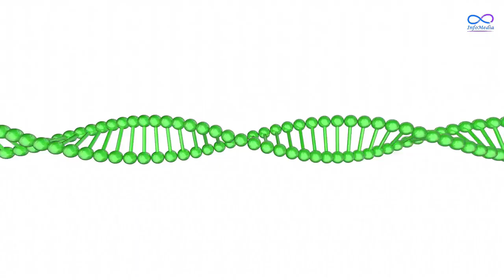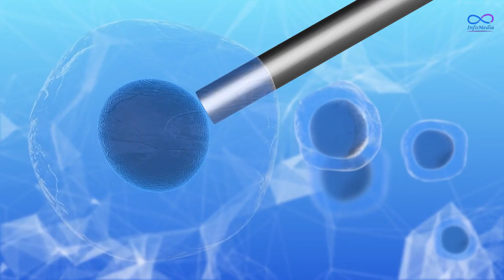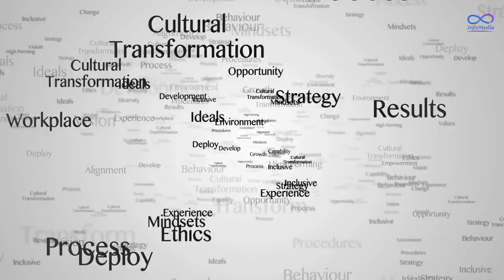Unlocking the Secrets of Immortality | Is It Possible? The Quest for Immortality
In the timeless quest for immortality, human beings have embarked on a journey that transcends centuries and encompasses a vast spectrum of disciplines, from cutting-edge science to profound philosophical inquiries and complex ethical considerations. This YouTube video delves deep into the multifaceted aspects of this captivating pursuit, exploring the exciting developments in science, the rich philosophical discourse surrounding life, death, and the human experience, and the intricate ethical dilemmas that arise when mortality is challenged.

From the historical pursuit of immortality by ancient civilizations, each with their unique beliefs and practices, to the age-old philosophical debates surrounding the nature of existence and the afterlife, we unravel the tapestry of human longing for a life that extends beyond its natural limits.

In the scientific realm, we examine the groundbreaking research that promises to unlock the secrets of immortality. Discover the role of genetics, regenerative medicine, and emerging biotechnologies that offer glimpses of potentially extending the human lifespan. Telomeres, stem cell therapies, gene editing techniques like CRISPR, and caloric restriction diets all come under the spotlight, showcasing the progress we've made in understanding the biology of aging.

Yet, the pursuit of immortality is not without its complexities. The ethical dilemmas surrounding the allocation of resources, the potential for overpopulation, and questions about the equitable distribution of life-extending technologies loom large. We confront the consequences of a world where death is no longer inevitable, asking fundamental questions about identity, purpose, and relationships.

Moreover, the digital age has ushered in new possibilities for achieving a form of immortality through artificial intelligence. We explore the emerging field of digital consciousness and the potential for preserving one's memories and personality in a digital form.

The concept of transhumanism offers a unique perspective on the future of humanity, advocating for the fusion of human biology with advanced technology to transcend the limitations of the human body.

We also delve into the role of nature and biomimicry, examining the extraordinary regenerative abilities of some species and the potential for applying these natural processes to human medicine.

The societal shifts and cultural perspectives associated with the pursuit of immortality are examined, as life expectancy increases and societies adapt to the concept of extended human life. Cultural perspectives on aging, death, and the meaning of life are expected to evolve in response to these shifts.

Lastly, we consider the legacy of immortality, discussing how one's impact on the world, whether through creative works, scientific contributions, or influence on future generations, can offer a form of immortality.

As we wrap up, we acknowledge the challenges and limitations that persist in the pursuit of immortality, recognizing that while significant progress has been made, true immortality remains an elusive goal. This video offers a comprehensive view of the enduring human aspiration for immortality and the ongoing journey to unlock its secrets.